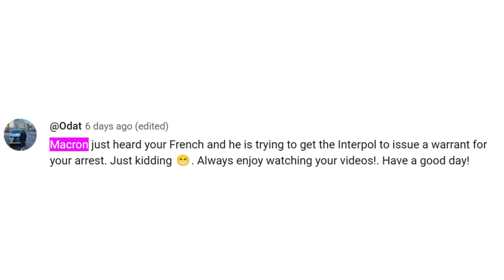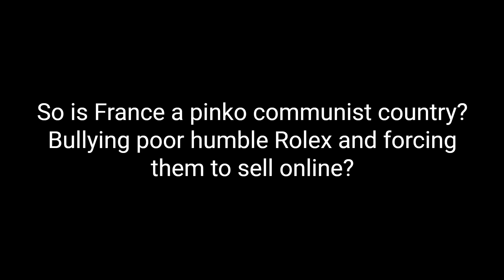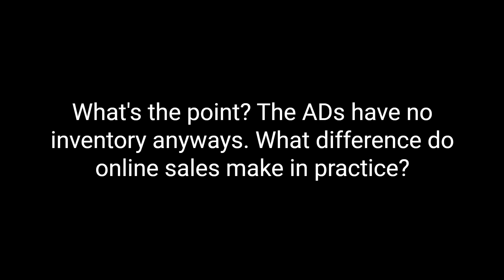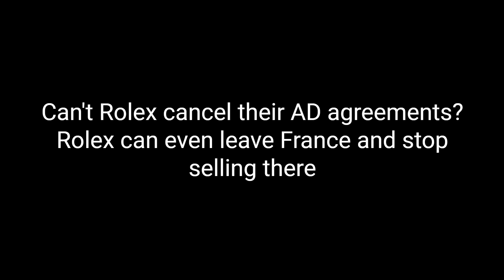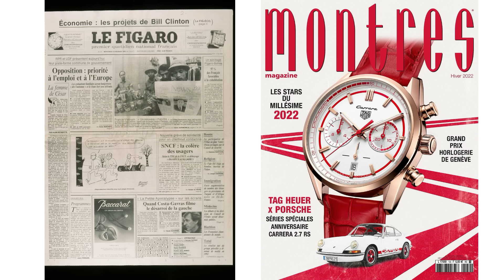Rolex $100 Million Fine Update: New Evidence Shows It's Worse Than We Thought!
🕒 Welcome back to our watch collecting community! Today's video dives into the unprecedented $100 million fine levied against Rolex by the French trade authority, analyzing its far-reaching implications for Rolex and the entire watch industry. 🕒

👁️‍🗨️ Quick Overview:
We start with a succinct summary of the events leading to this hefty penalty, focusing on the legal nuances and the contentious clause in the Rolex Authorized Dealer (AD) agreement that sparked this controversy.

🔍 Q&A Segment:
Your questions answered! We tackle the confusions and queries from our last video, shedding light on the legalities of Rolex's sales policies.

💡 New Revelations:
Why is this ruling a significant blow to Rolex? We dissect the new information and discuss its potential impacts on Rolex’s future strategies, especially concerning online sales and AD agreements.

🇫🇷 French Trade Authority's Stance:
Understanding France's role in enforcing competition laws and protecting ADs' rights. Is Rolex overstepping its bounds with its strict sales policies?

🌐 Rolex’s Global Dilemma:
Exploring the potential global repercussions of this ruling, including the possibility of broader implications across the EU and the challenging road ahead for Rolex in the legal arena.

📈 Strategic Implications for Rolex:
Analyzing Rolex's potential responses, from restructuring its sales network to the implications of further legal battles in the EU.

🔔 Stay Informed:
Don't miss out on the latest in the watch collecting world.

📌 Watch the Previous Video:
For an in-depth understanding, watch our previous video where we break down the initial stages of this legal saga.

📢 Join the Discussion:
What are your thoughts on this ruling and its implications for Rolex and the watch industry? Share your views in the comments below!